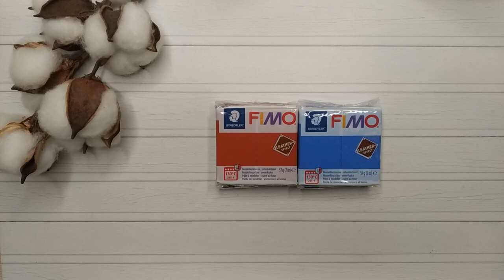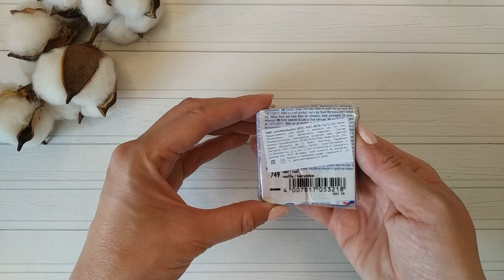Мастер-класс: Браслет с имитацией ткани из полимерной глины FIMO/polymer clay tutorial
Видео подготовила Виктория Папшева @wikapapsheva при сотрудничестве с FIMO TV.

Для работы необходимы:

- моделирующие инструменты

Купить все необходимые инструменты и полимерную глину FIMO, представленные в мастер-классе, можно

___________________________________ЭТО ИНТЕРЕСНО!______________________________­­­­­___________